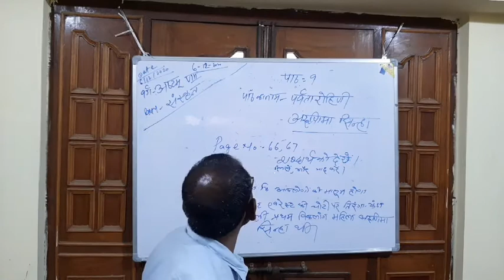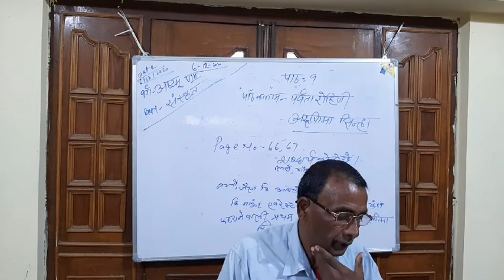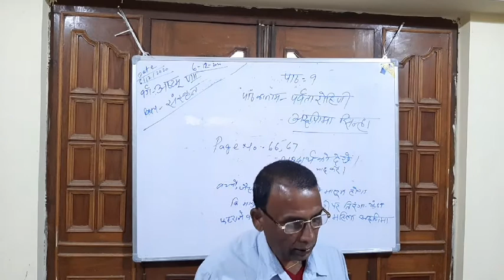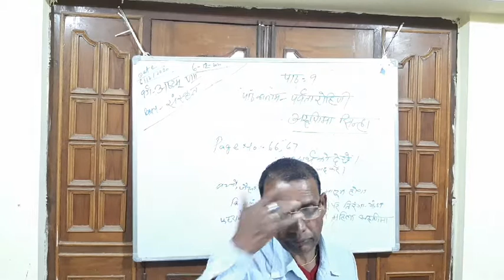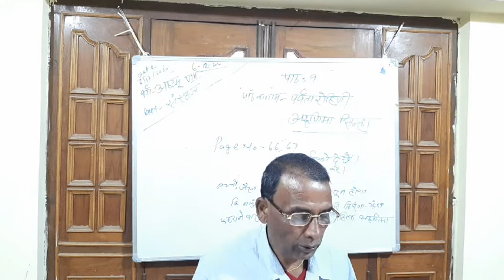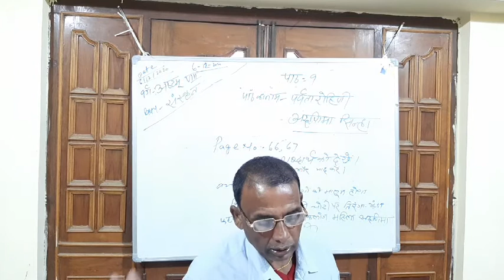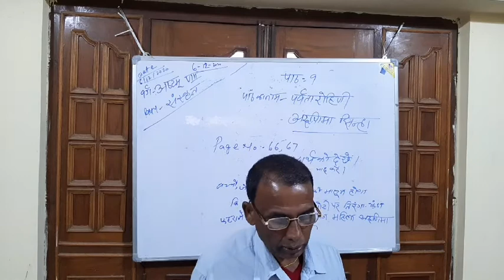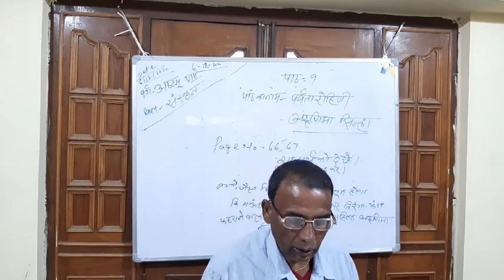NATH ONLINE CLASSES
NOC/CL8/SNS/L9/DILIP SIR/06:12:20